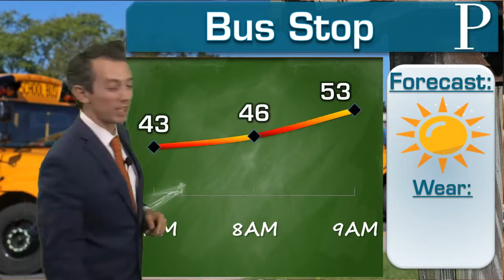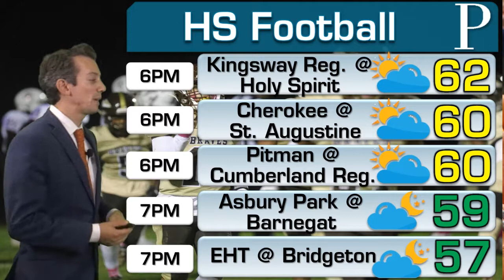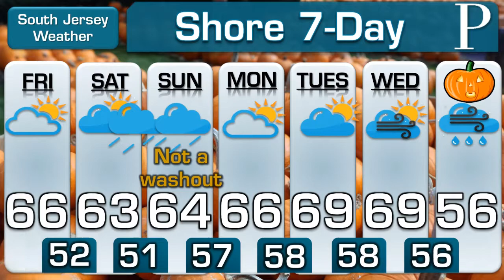WEATHER: October 24 Evening Forecast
From the bus stop forecast to Friday night football, it'll be feeling like fall all of the way in South Jersey. How about our weekend? Meteorologist Joe Martucci has the answer.